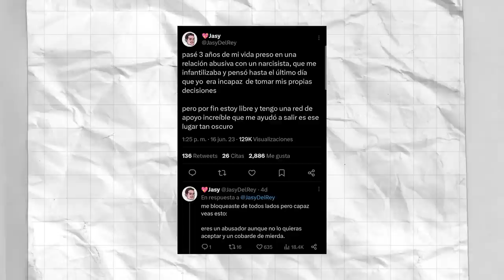Estuve 3 años en una RELACIÓN ABUSIVA - Jasy y Neisser EP 101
Madres, hoy les traemos uno de los episodios más íntimos y profundos que hemos hecho. Jasy nos cuenta sobre cómo fue estar durante los últimos 3 años en una relación abusiva que estaba apagando su luz y esencia y puso en juego la amistad con Neisser, como también el podcast. Decidimos hacer este episodio para compartirles nuestra historia y que ustedes sepan reconocer si están dentro de un lugar tóxico o algún  amigue necesita ayuda para salir de esto.

Este es el punto de vista de ambas partes: desde adentro de la relación (Jasy) y como afectó por fuera (Neisser y Ana).

Les amamos mucho  con todo nuestro corazón. 💖

Episodios bonus extra, grupo de Telegram para hablar con nosotros 24/7, acceso a lives cada vez que grabemos para YouTube y nuestra amistad por siempre por tan solo $4 al mes:

ENTRADAS PARA NUESTROS SHOWS ✨

Diseño: Silfredo Nuñez.

Edición de video: Israel Villa.

Idea y guión original de Jasy y Neisser

@Neisser  @Jasy Del Rey